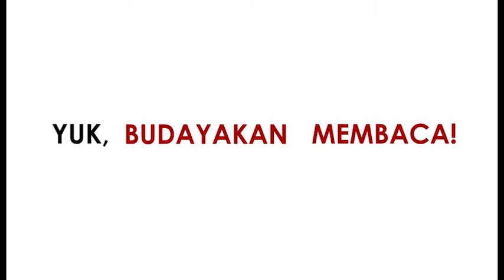ILM JUJUJU 4